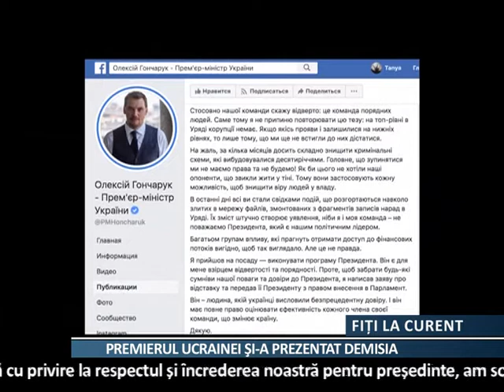Premierul Ucrainei și-a prezentat vineri demisia din respect pentu Președinte.